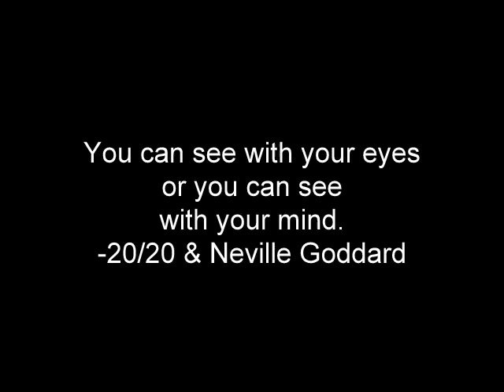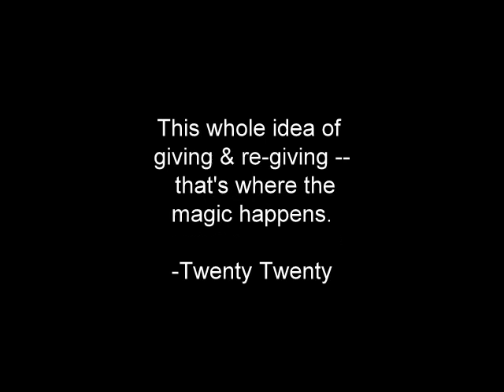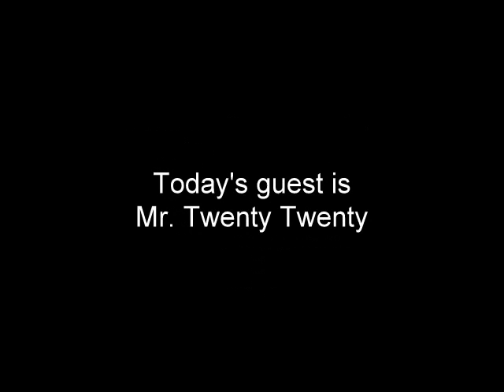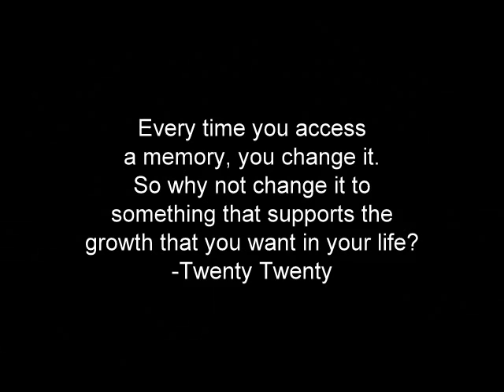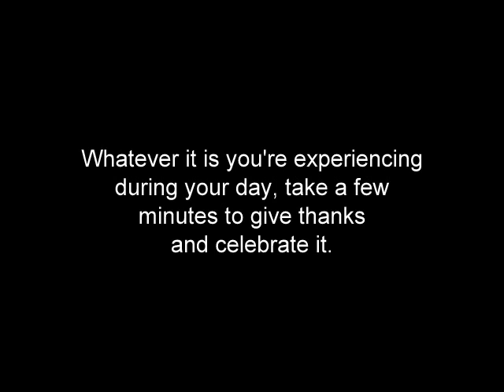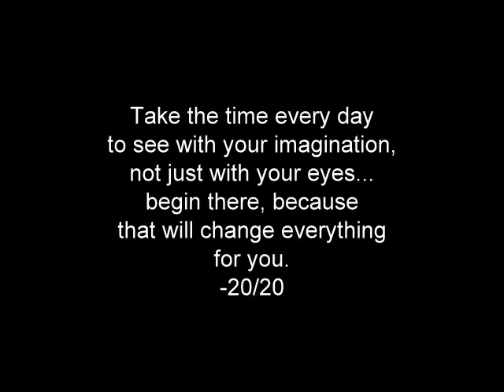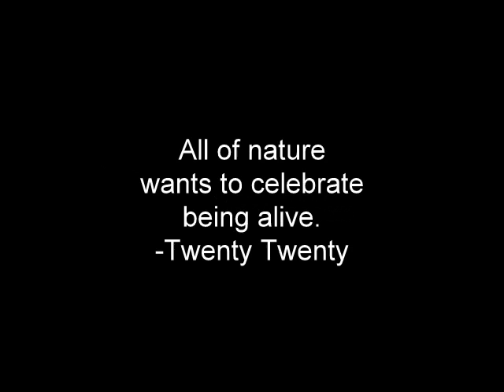How to Train Your Brain for Success - Neville Goddard & the Power of Imagination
Use time stamps below to jump to your favorite questions
1:11 - Twenty Twenty was taken hostage in a prison riot, causing PTSD, he shares how he healed himself
2:02 - whats up with legally changing your name to Twenty Twenty?
4:28 - our challenges arise to help us live our vision
5:45 - the difference between what Twenty teaches and other "law of attraction" teachers
8:30 - the importance of implementing what we learn before we move on to the next book or course
9:50 - With so much information, where do we stat? Twenty shares the first lesson in his 90 day coaching process.
13:50 - creating your life through "feeling it real." What is feeling it real?
15:52 - how he manifested the car he wanted - different than what The Secret recommends
18:43 - a better way to manifest love. It's not about attracting the person, it's about being the kind of man or woman who is loving and in love
21:50 - it's not about what you want to create, it's about asking "who am I as this person who is...(wealthy, happy, in love, popular,etc) - why affirmations don't work so well
22:59 - magical thinking vs. how wealthy people think
25:16 - who is Neville Goddard?
28:01 - What if you're not good at visualizing? He says it's "good news."
34:54 - I don't feel the results yet. What am I doing wrong?
36:55 - how did you stop yourself from being impacted by the opinions of the peanut gallery?
40:11 - Twenty shares an attitude of wealth-producers
43:21 - the importance of celebrating our successes
46:30 - in addition to your "feeling it real" sessions, do you meditate?
49:00 - Twenty Twenty talks about "revision" - re-playing our mistakes and re-writing the past in our minds - every time we access a memory, we change it. Why not do it deliberately?
55:30 - you have one of two ways to experience your life... it's the people who see with imagination who make an impact on the world

check back for more time stamps coming soon!

In today's episode, we speak with Mr. Twenty Twenty about the power of our imagination. This isn't the usual "magical" law of attraction way of manifesting. This is about creating real changes in your brain and body, that enable you to become the person who has what you want in life (much different than wishing or vision boards, etc).

Subscribe to this channel and sign up for my mailing list because you'll not only receive 5 free audio downloads of some of the most influential spiritual leaders of our time, but you'll also get updates on the latest news on the show